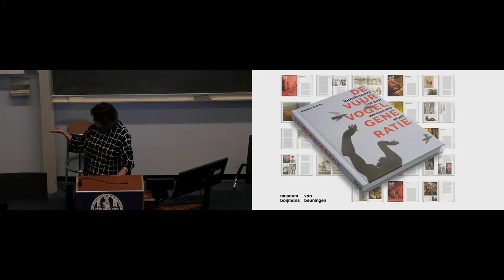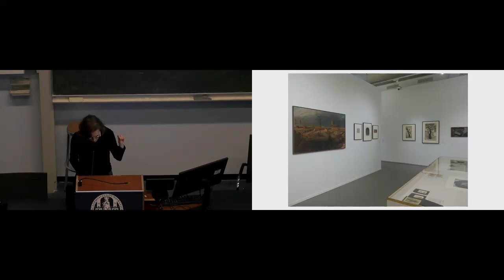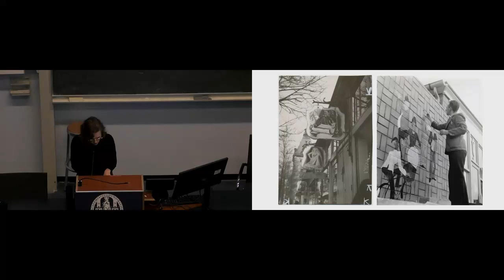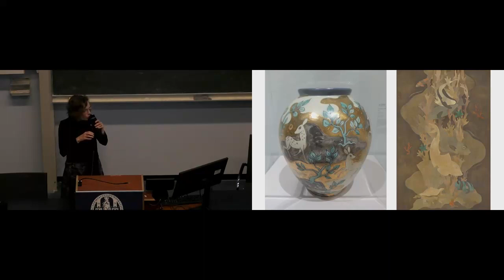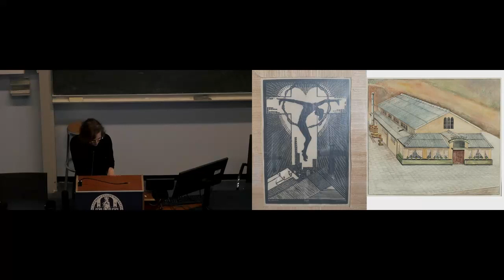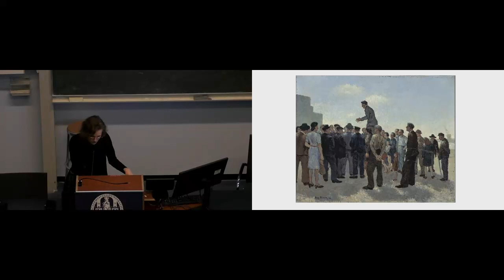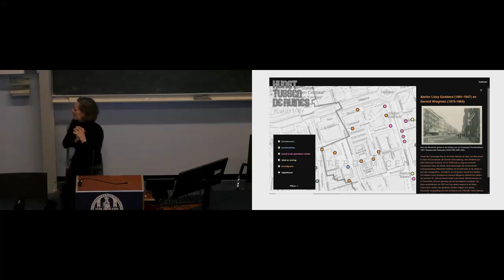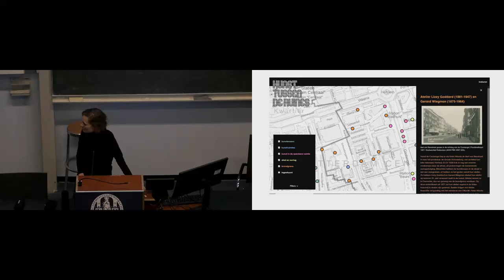Museum Talk Sandra Smets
"Art amid the Ruins" by Sandra Smets (Boijmans van Beuningen)

With introduction by Laurie Cosmo

In her talk, Sandra Smets presents "Art amid the ruins", an exhibition at Depot Boijmans Van Beuningen that opened mid September 2023 and focuses on the life and work of Rotterdam artists in the aftermath of the bombing of 14 May 1940. She relates it to her book "The Firebird Generation". The central questions are: How was life for Rotterdam artists during the occupation years? How did they survive? And what difficult and sometimes impossible choices did they face? Moreover, the museum invited everyone to join this important and still relevant quest to tell stories from artists and others about the war years.